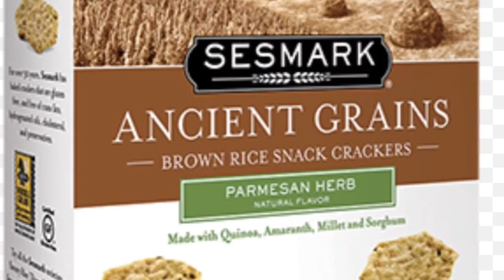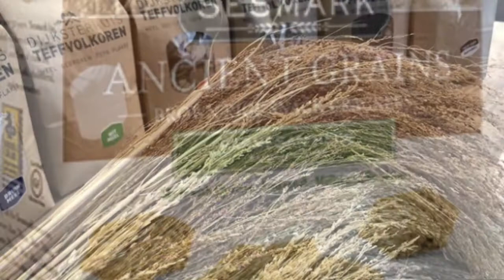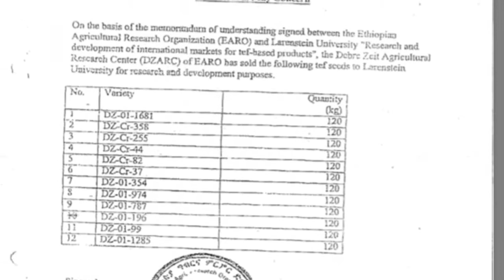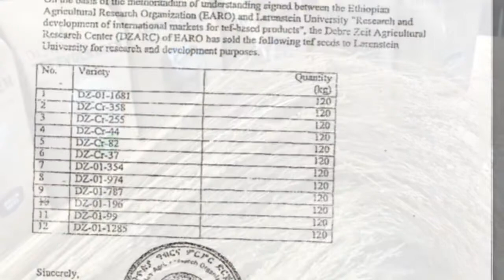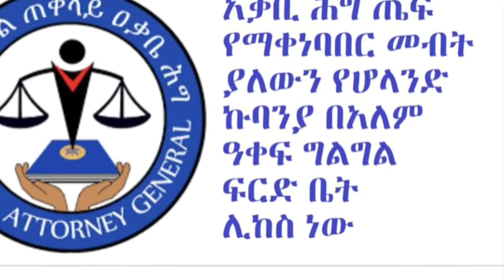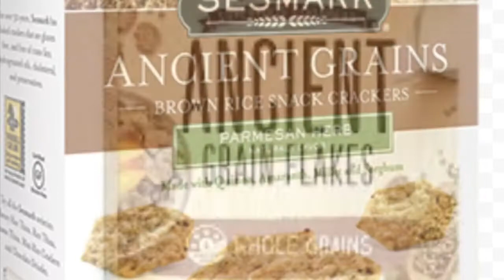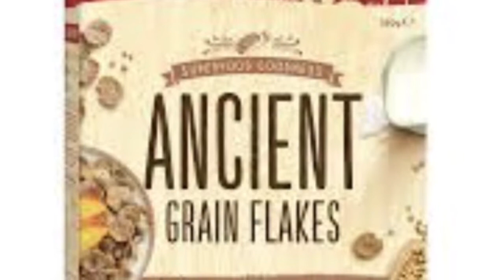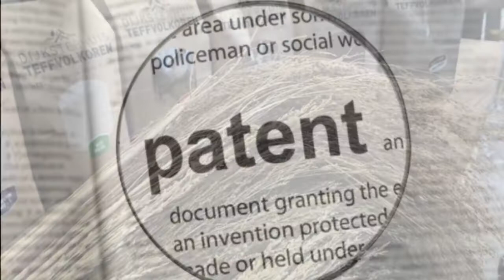Ethiopia Teff patent የኢትዮጵያ የጤፍ ባለቤትነት ጉዳይና የሰሞኑ የተምታታ መረጃ ከየት መጣ?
Ethiopian News

News about Teff patent right

What Sebez Media does is touches all forms of events like politics, social life, social media, Ethiopian history, health issues and to bring Ethiopian communities together.

 With the help of our greatest Ethiopian journalist who correspondents with the journalist who lives outside of Ethiopia. Which makes easy for Sebez Media to bring all the breaking news as it occurred.

Our destination is to get rid of fake news and to convey the real news to our communities or to our diasporas who lives outside of Ethiopia but their spirit is back home, for those of who want to hear only good things and real information about their homeland right when it happened, with the cause of issues. So we can bring real news as soon as it took place.